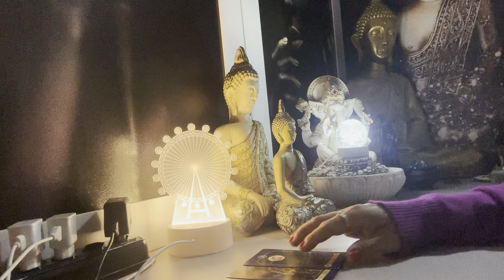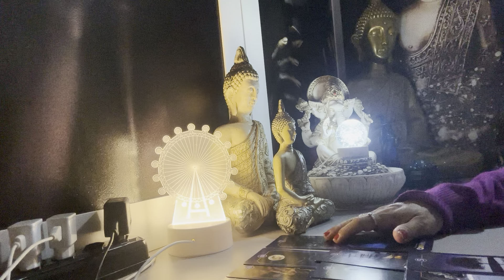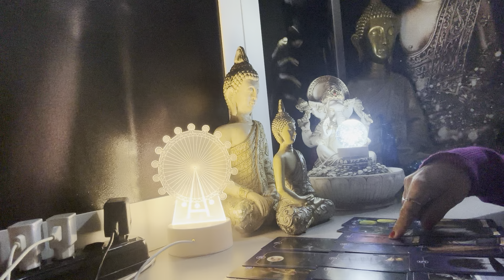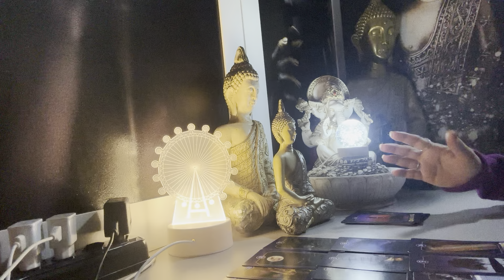GÊMEOS ♊️ 🧿15/09/2024 - VOCÊ VAI CORTAR O MAL PELA RAIZ!